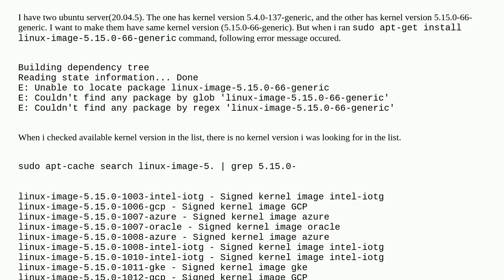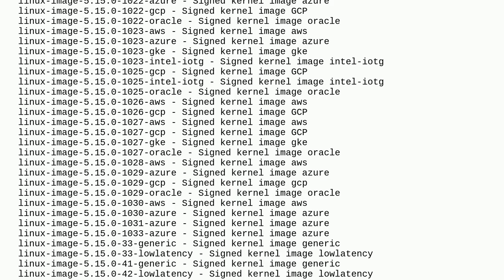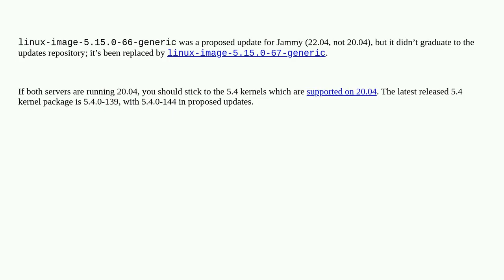There is no ubuntu kernel version i'm looking for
A special thanks goes out to the community

  linux-kernel apt ubuntu linux